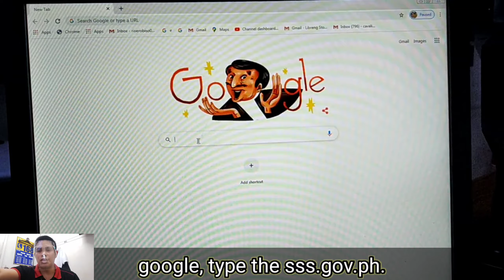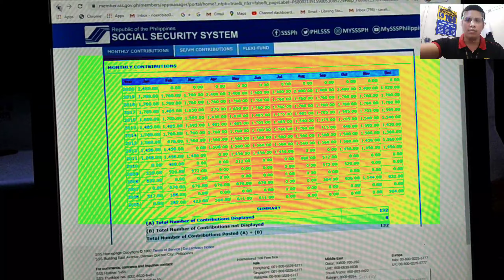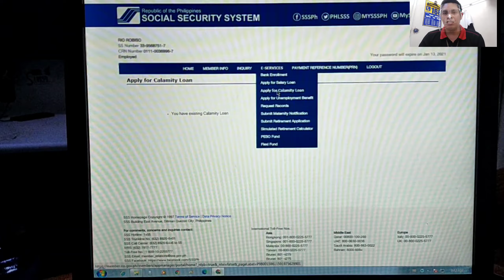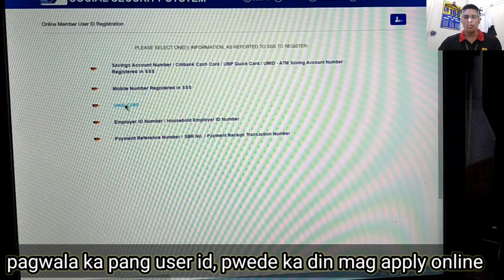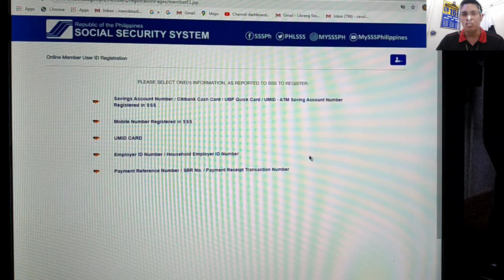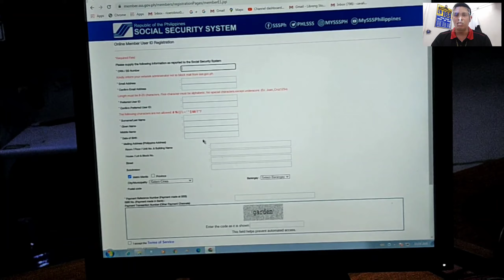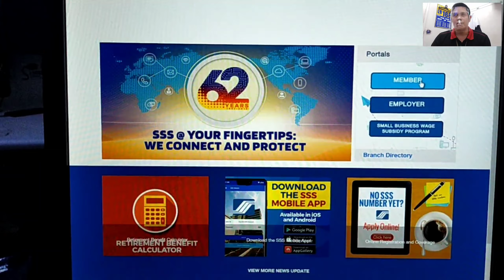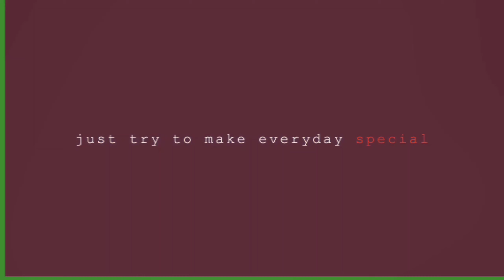HOW TO Apply SSS CALAMITY LOAN Online in this pandemic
Tips on how to process online the calamity loan today or during the Pandemic

The SSS launched the CLAP or calamity loan due to Pandemic. In this video I will the show  procedural step by step on how to avail the online calamity loan
1. You have to enrolled your active user id and password to sss.gov.ph
2. Proceed to SSS portal, then click the member.
3. If you able to log in was successful, go to E-Services and select apply calamity loan
4. You need to filled up all information that SSS was wanted.
5. SSS has condition that you need to agree
6. Last the SSS will the confirmation in your email that attached in their portal/website that you to click to confirm
7. Then the SSS will text the status of your loan

Take note. If you have no active user id in SSS, please click the not yet registered in MY.SSS then follow the procedure

Please refrain and view to my video for reference